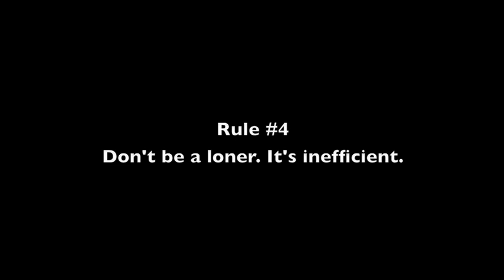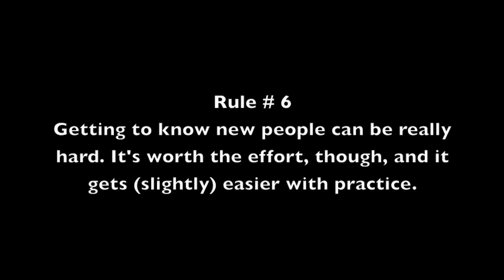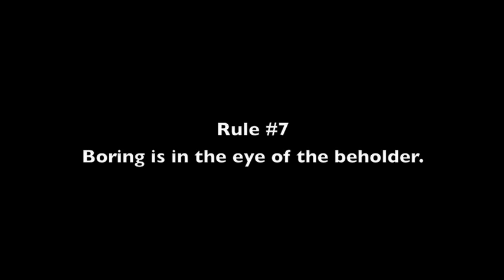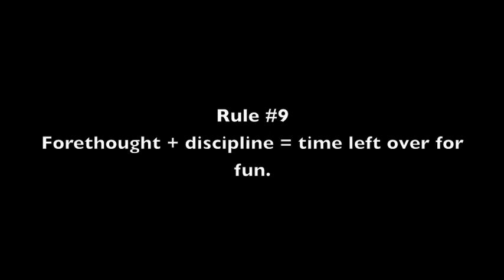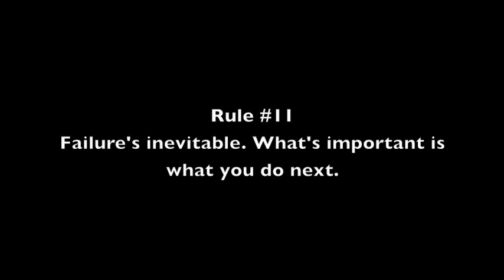13 Rules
What you should know on your first day of class, and other wisdom from Dr. David Laude, senior associate dean for academic affairs.